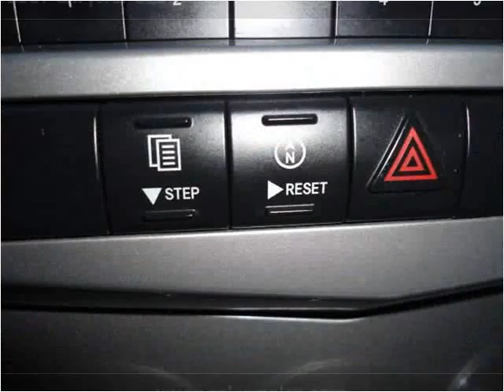2007 Chrysler Sebring Used Cars Shepherdsville, Mt. Washingt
This 2007 Chrysler Sebring is available from Craig and Landreth Cars - Shepherdsville.